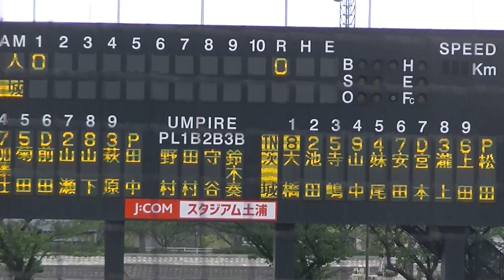ショートゴロ ルーキー加藤廉（東海大海洋学部）やらかしてしまう 【茨城アストロプラネッツ対 読売ジャイアンツ3軍 2021/4/16】